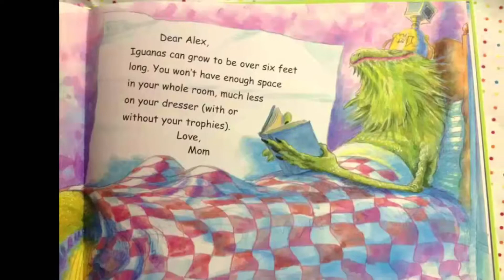Inskeep book Talk